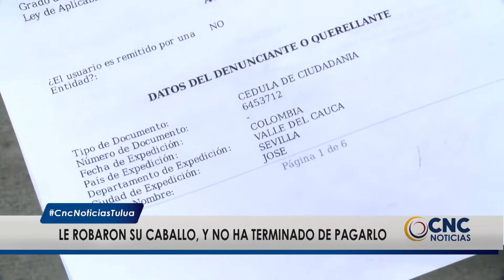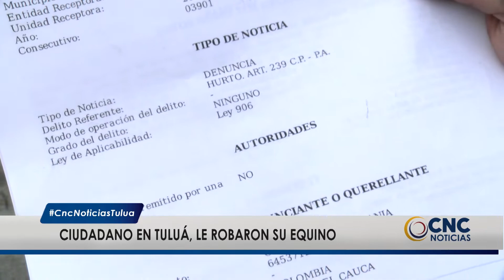A un tulueño le robaron su caballo, que no ha terminado de pagar